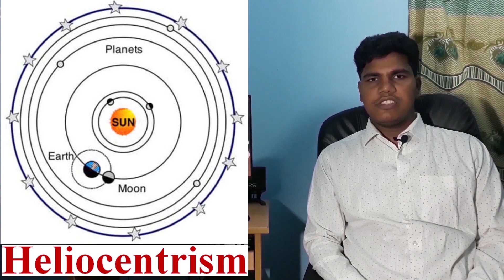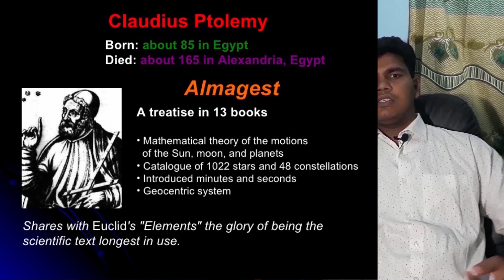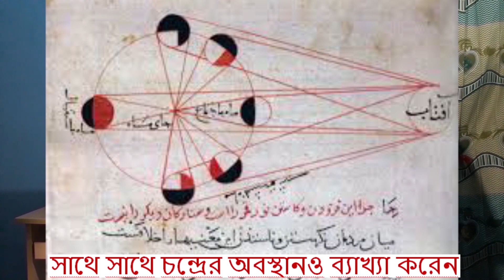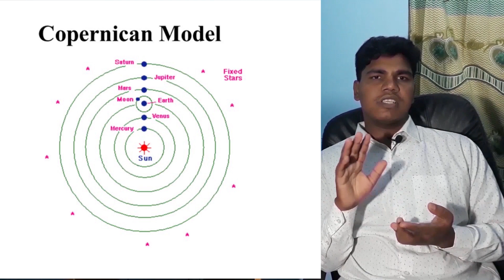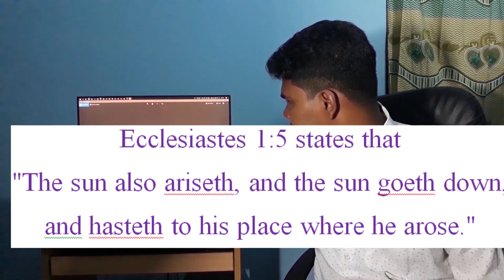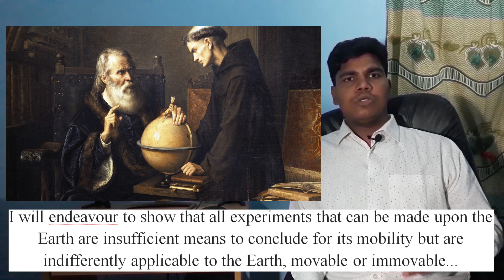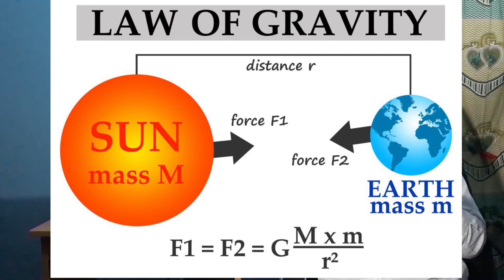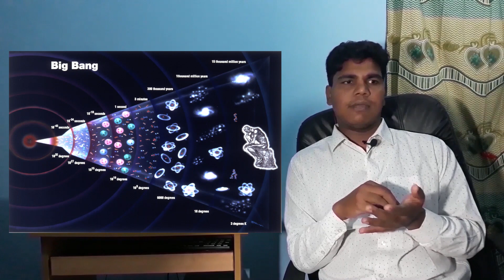মহাবিশ্বের কেন্দ্র কি পৃথিবী না সূর্য? (What is the center of the Universe?)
এই ভিডিও তে আমরা বিজ্ঞানের একটি গুরুত্বপূর্ণ আবিস্কার এবং তার প্রতিষ্ঠাকালিন সময়কাল নিয়ে আলোচনা করেছি।  এক সময় মনে করা হত যে মহাবিশ্বের কেন্দ্র হচ্ছে পৃথিবী, পরে অনেকে বলল যে পৃথিবী নয় বরং মহাবিশ্বের কেন্দ্র হলো সূর্য। কিন্তু আসলেই কি তাই? জানতে হলে দেখুন। এটি মহাবিশ্ব মহাবিশ্বয় এর সিকুয়েন্সিয়াল ভিডিও। Inner reflection এর তৃতীয় বিজ্ঞান ভিডিও।